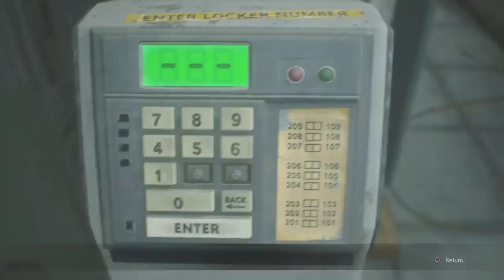RESIDENT EVIL® 2 Demo ~ All Puzzles Solution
Gamer Girl 💞

Trophy Hunter~Trophy Guide
I like to play any kind Survival Horror Games such as Resident Evil and other Games

Thanks For Watchin My Channel ♡